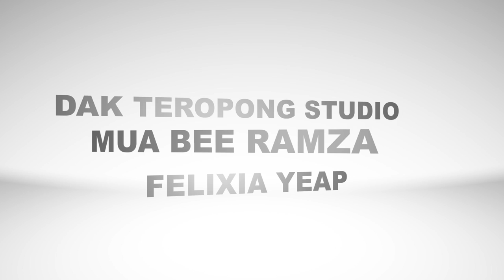DAK TEROPONG STUDIO : BTS NENG GEULIS 2 ( FELIXIA YEAP )